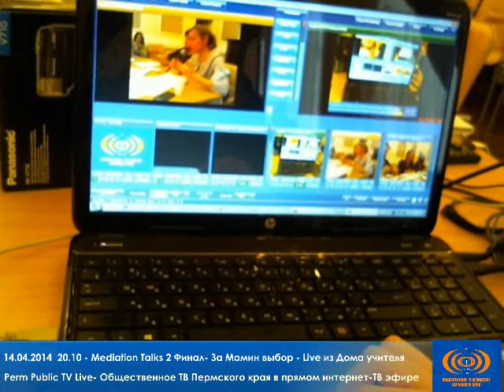За Мамин выбор 2 14 04 14 18 30 Perm Public TV Live Mediation Talks 2 Live из Дома Учителя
"За Мамин Выбор"-2- трехсторонние переговоры в прямом эфире
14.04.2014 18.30 Perm Public TV Live Mediation Talks-

14 апреля  в Доме учителя города Перми прошел второй раунд трехсторонних переговоров

Первый раунд - 31 марта в Доме учителя города Перми

была организована переговорная площадка по урегулированию

конфликта между представителями власти краевого центра и инициативной группой в поддержку программы

"Мамин выбор". Инициатор -  Уполномоченный по правам человека в Пермском крае Татьяна Марголина. В

переговорном процессе принимает участие Юлия  Яковлева, председатель Пермского отделения Лиги

медиаторов России

Со стороны администрации г. Перми:
Екатерина Бербер- заместитель главы администрации г.Перми, курирующая вопросы образования , Ирина Петроградских, зам. начальника департамента образования г,Перми , Марина Постникова, начальник юридического отдела ДО
Со стороны родителей:
Члены Региональной общественной организации «За права детей на образование в Пермском крае»  Олег Заяц, Яна Мусина, Наталья Чистина